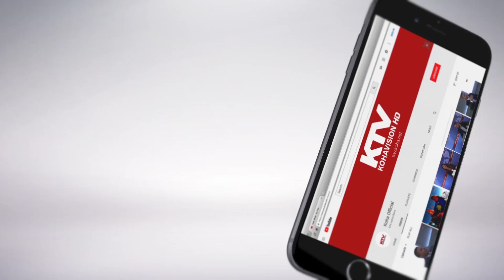Pasioni i një baristi